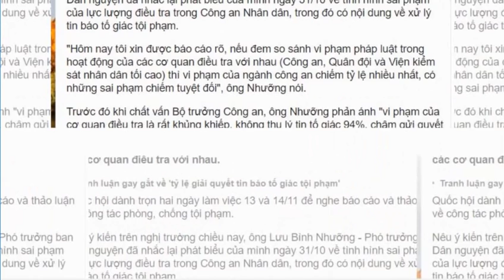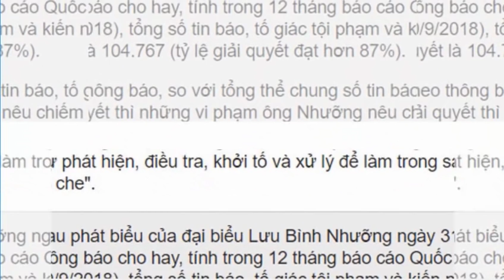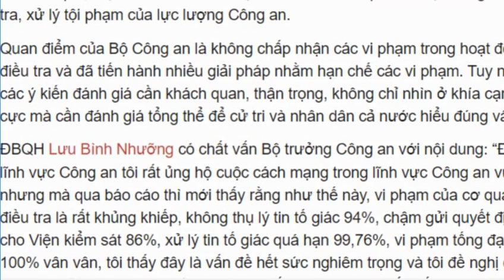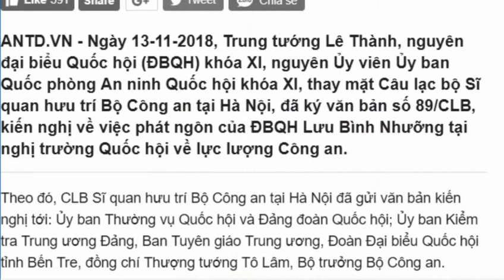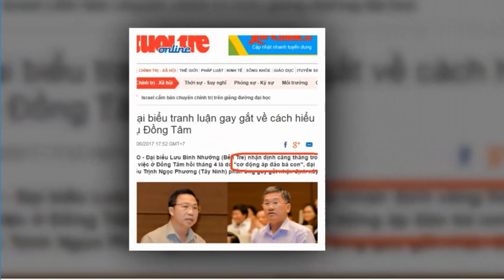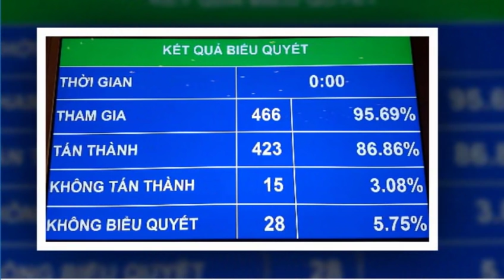Vì sao giới chống cộng ủng hộ ĐBQH Lưu Bình Nhưỡng đánh giá ngành công an thiên lệch?